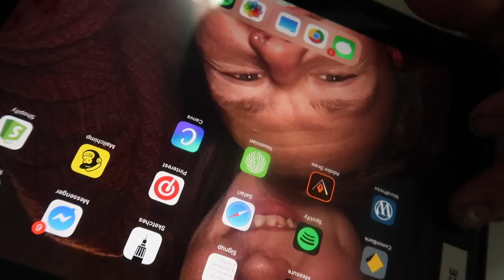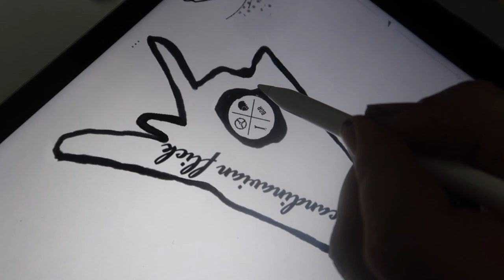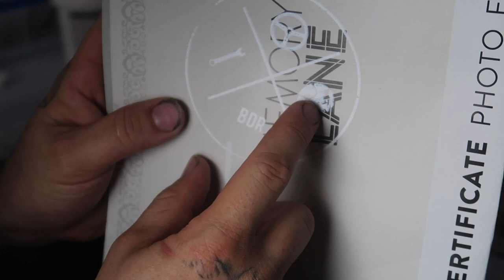RANDOM VLOG | SCREENPRINTING | ASSEMBLING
Hi guys. This is a random AF vlog thats not about to much in particular.
On a snoozy sunday Taylah and I decided to get some smoothies and create a to do list to get done by the end of the day  and we recorded it to make ourselves accountabe. Including some screen printing and putting a freshly powder coated engine crane together.